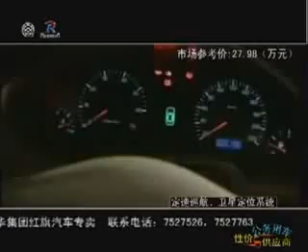FAW Hongqi - Chinese Car Profile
- FAW makes its own china brand Hongqi.